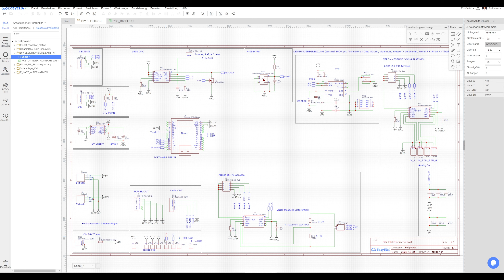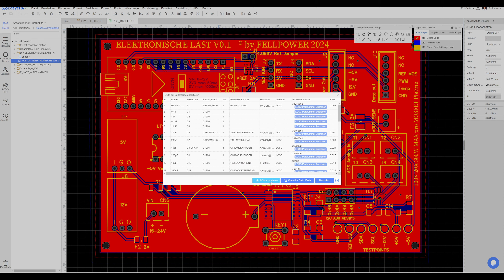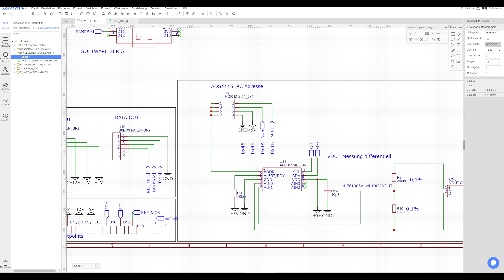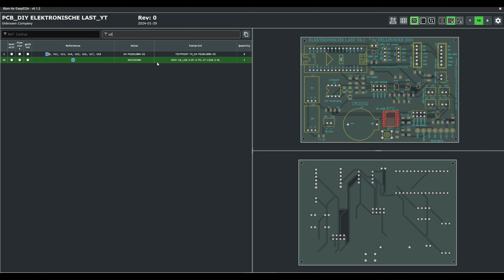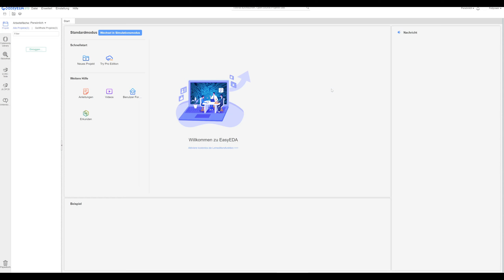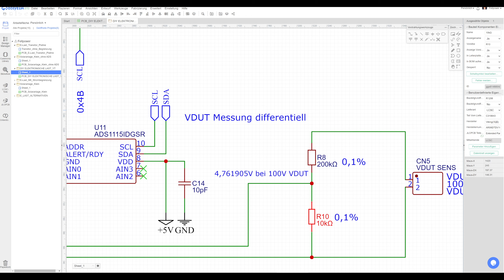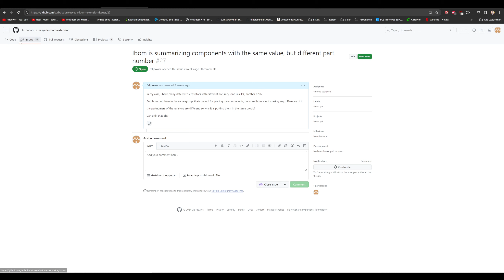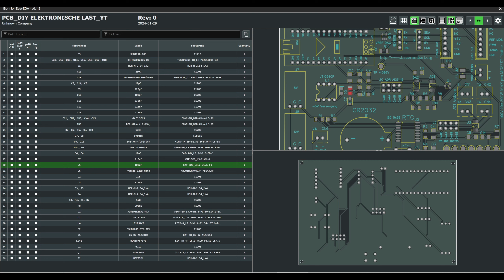PLATINEN BESTÜCKEN ★ DIE IBOM (INTERAKTIVE BILL OF MATERIAL) [Fellpower/2K/Elektronik]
Wenn man Platinen bestückt, muss man wissen, welches Bauteil wohin kommt, das amcht man am Besten mit der IBOM, der interaktiven "Bill of Material". Damit wisst ihr genau, welches Bauteil wohin kommt - und könnt sogar abhaken, ob ihr es schon bestückt habt, oder nicht.

JST Kabelset
JST Cripzange

Da ich Produktnamen nenne, muss ich das Video leider als Werbung kennzeichnen. Ich kaufe alle Produkte selbst und lasse mich nicht kaufen.